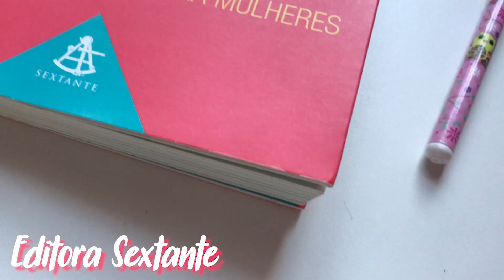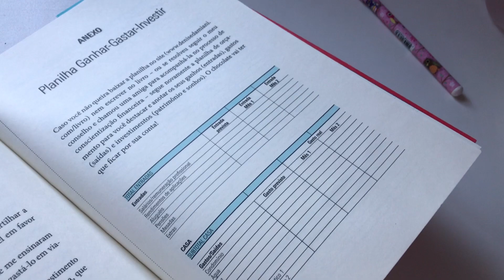GANHAR, GASTAR E INVESTIR - Resenha Rapidinha | Luiza Corti